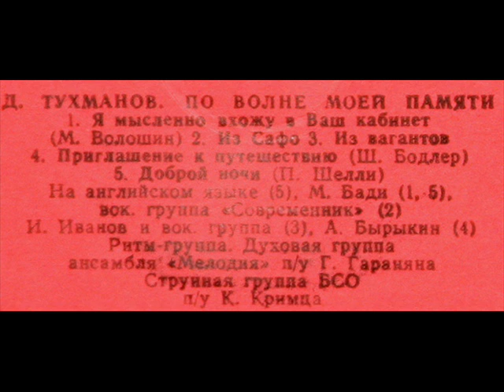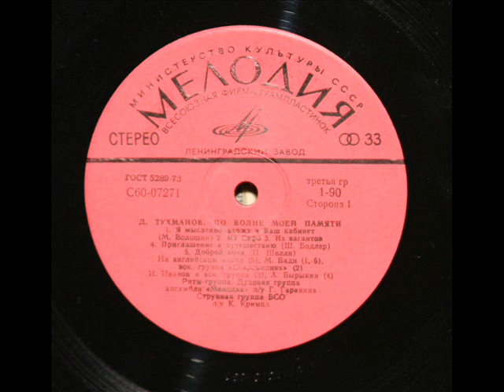Давид Тухманов: Из Вагантов (1975)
(XI-XIII вв.)(перевод Л. Гинзбурга), Игорь Иванов "Надежда" (во время записи солист "Лейся песня")

From the LP, "По волне моей памяти" ("On the Crest of My Memory"), Мелодия, C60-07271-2, 1
975.  Composer, David Tukhmanov.

Tracks on this LP:
1.  Я мысленно вхожу в ваш кабинет
2.  Из Сафо (VII в до н.э.)
3.  Из Вагантов (XI-XII вв.)
4.  Приглашение к путешествию
5.  Доброй ночи
6.  По волне моей памяти
7.  Сентиментальная прогулка
8.  Сердце мое, сердце
9.  Смятение
10.  Посвящение в альбом

Давид Тухманов - фортепиано, орган, синтезатор, электропиано
Борис Пивоваров - гитара (ВИА "Верные друзья", ex. орк. п.у. Вадима Людвиковского)
Аркадий Фельдбарг - гитара-бас, скрипка (ВИА "Верные друзья", ех. орк. п.у. Вадима Людвиковского)
Владимир Плоткин - ударные (ВИА "Верные друзья", ех. орк.  п.у. Вадима Людвиковского)
Медная группа ансамбля "Мелодия" под управлением Георгия Гараняна (ех. орк. п.у. Вадима Людвиковского))
Струнная группа Большого симфонического оркестра Всесоюзного радио и телевидения.
Дирижер Константин Кримец

Музыка Давида Тухманова
Литературный материал подобран Татьяной Сашко
Звукорежиссер Николай Данилин
Редактор Владимир Рыжиков
Художник Александр Шварц

Записано на студии "Мелодия" летом-осенью 1975 года.  Матрица, печать первого тиража и выход альбома в продажу лето-осень 1976 года.
"David Hertzberg"